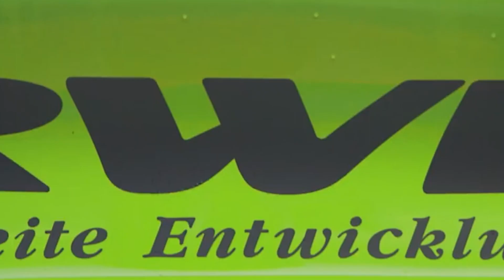Kordhell - Death Bound (ft. Chuddnelius and Revenant)